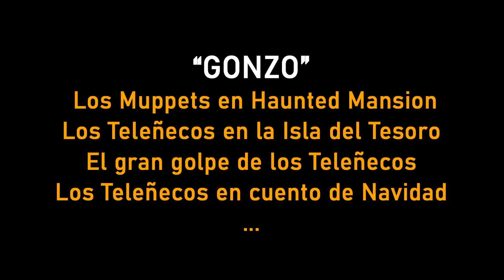Actores de Doblaje - Iñaki Crespo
Varios doblajes destacados de Iñaki Crespo, un magnífico actor de doblaje castellano.
Dale un like 👍 si te ha gustado y compártelo en tus redes ✔
Si quieres puedes apoyar este canal puedes hacerte miembro y disfrutar de algunas ventajas muy interesantes, como acceso a contenido exclusivo.